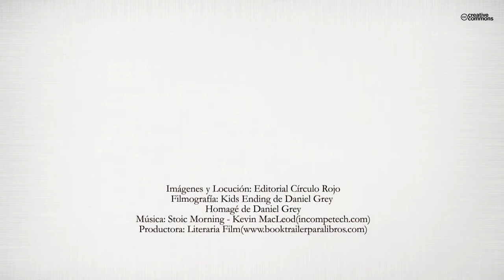Cuando el cielo se duerme (Booktrailer) - Editorial Círculo Rojo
Una humilde y plácida familia, como tantas otras de un pequeño pueblo de Córdoba es sorprendida por la crueldad de la Guerra Civil Española. Con su padre en el frente, Pepe, un niño de apenas 13 años lidia su propia batalla; la supervivencia de su familia. A su corta edad sabrá del valor, la amistad y el amor. Lola Martínez con su obra Cuando el cielo se duerme ha escrito una historia tierna, emocionante, antiheróica y antipatriótica que no dejará indiferente al lector atrapándolo en cada una de sus páginas.